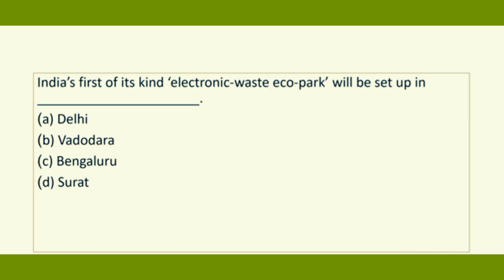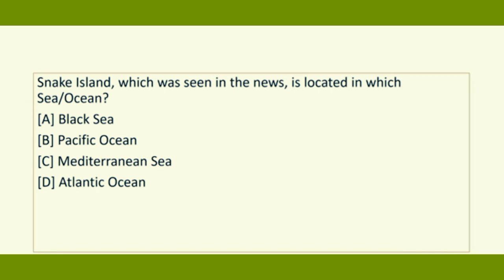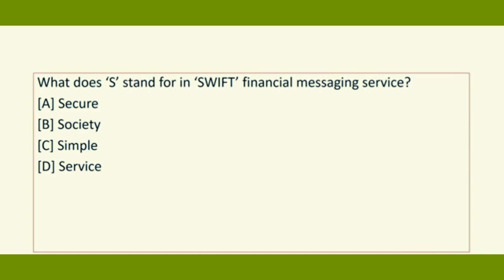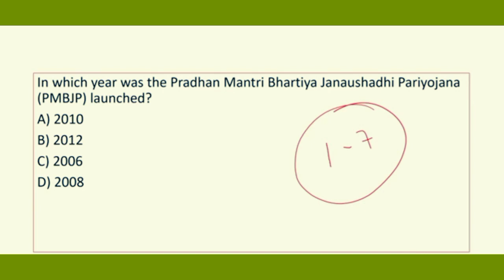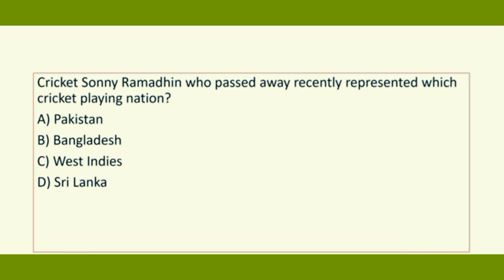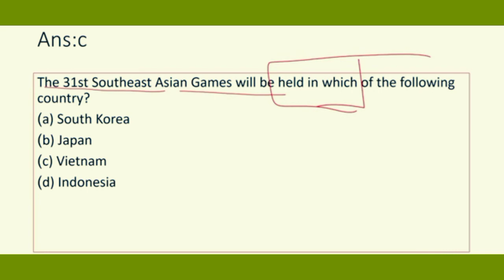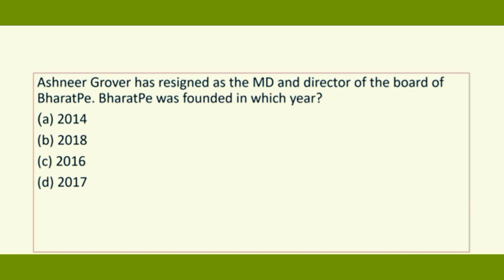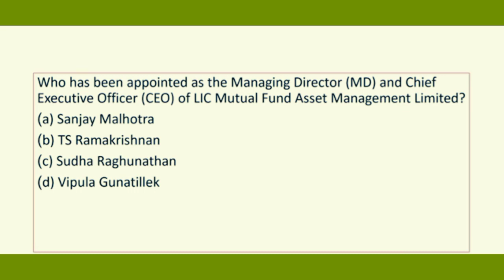Current Affairs Series (Video #9) || Important Questions || Current Affairs for All Exams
In this video I have covered the topic of Current Affairs which will be helpful for different types of competitive exams like 11th Entrance / BA Entrance / BALLB Entrance / BA Foreign Language Entrance / MBA Entrance/ BEd Entrance of different universities like AMU/ JAMIA/ JNU/ BHU/ DU etc. It will also be helpful for different government exams.

AMU Admission
AMU Entrance
JAMIA Entrance
JMI Entrance
JNU Entrance
BHU Entrance
DU Entrance
AMU 11th Science Entrance
AMU 11th Arts Entrance
AMU 11th Commerce Entrance